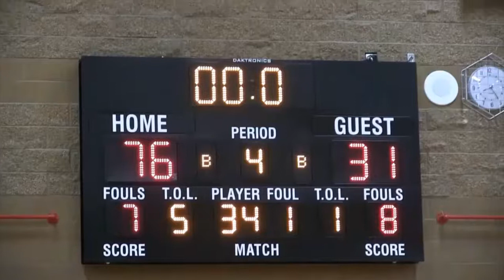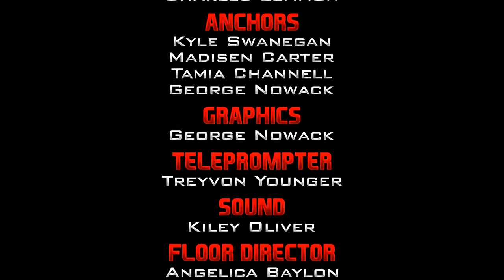Titan TV News 2.27.15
Antelope High School Titan TV - February 6, 2015 show

This week we cover GSA Club and a bunch of antelope Basketball info.

The twentieth show for Titan TV News.
Opening/ Credits music:
Andrew Feeney - Breaking News Theme